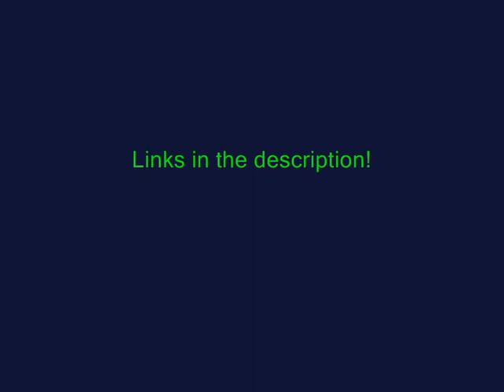GTA SA DYOM: Airport Freestyle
This is drifting and stunts mission. You need at least of DYOM V7.0.2 to this mission to run correctly. Have fun!